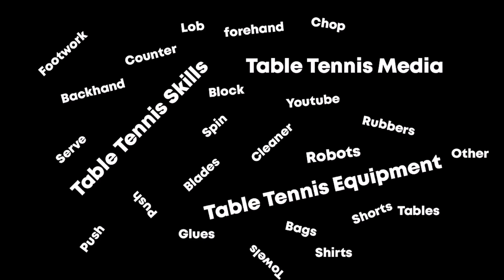AFFAN MAULUDANA (Jatim) vs BAYU SANTIKA (Bali) 🏓🏓 Semifinal U19 Putra - Kejurnas Tenis Meja PP PTMSI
Kejurnas Tenis Meja PP PTMSI Tahun 2022, diselenggarakan di Gedung Olahraga Amongrogo, Yogyakarta, Indonesia.

Affan
Nittaku Accoustic Carbon
Red : Nittaku Fastarc C1
Black : Nittaku Moristo SP

Bayu
Butterfly Viscaria
Black : Nittaku Fastarc C1